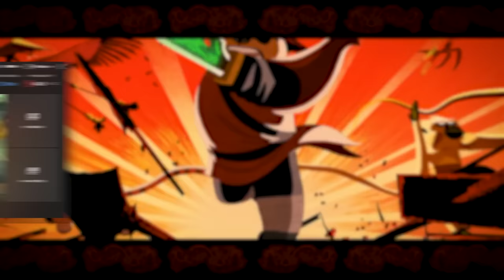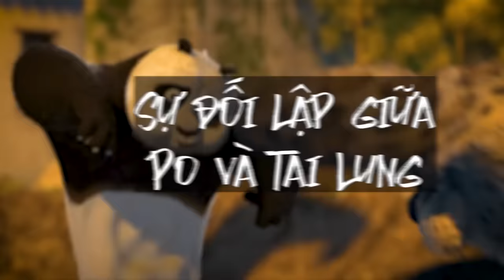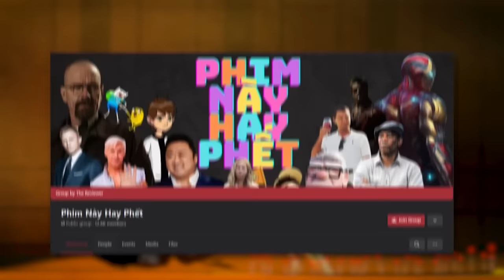Phim về con gấu trúc đánh võ thắng con báo mà lại có khá nhiều ý nghĩa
Kungfu Panda là phim hoạt hình hay nhất | Phân tích phim
Cùng chúng tôi thảo luận linh tinh về phim: